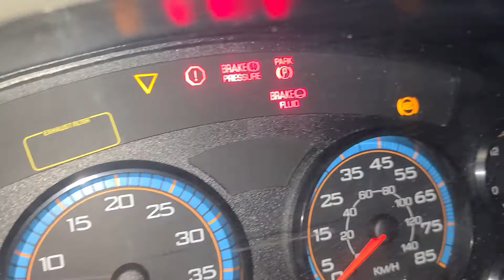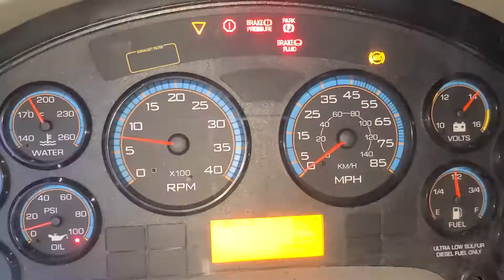international maxforce engine gone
truck_diagnostic